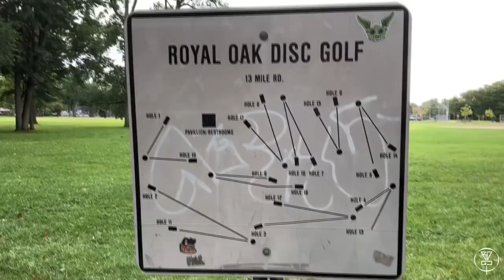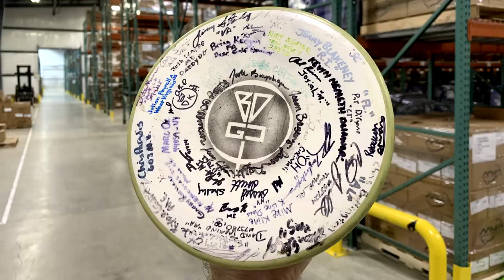The BDGC Traveling Disc in Michigan (State #25) - Matthew Butler at Starr-Jaycee Park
Time for another BDGC Traveling Disc check in! This is a very special one, because this not only is the 25th State, but it is also the same state that the Axiom Envy was made in! If that wasn't cool enough, the traveling Envy makes it's way to the MVP Headquarters where one of the owners snapped a pic of it inside! Huge thank you to Matthew Butler for throwing the disc in Michigan and to Chad Richardson of MVP for snapping a pic of it in MVP HQ!